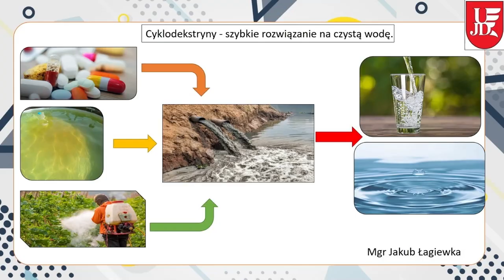Jakub Łagiewka (UJD w Częstochowie) – finalista śląskiej edycji 3MT® 2022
Wystąpienie: „Cyklodekstryny – szybkie rozwiązanie na czystą wodę”